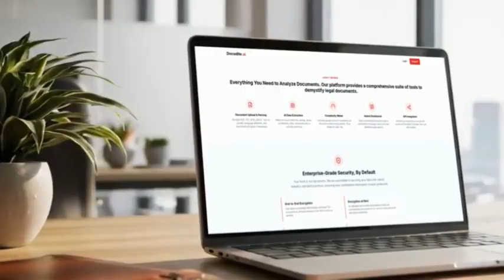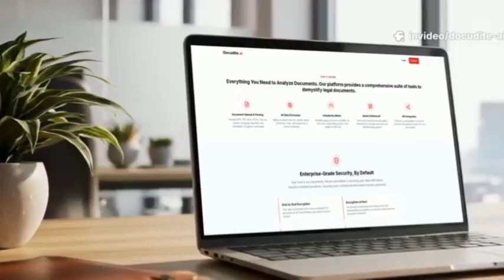Never Sign a Contract Blind Again | DocuDite AI Review Tool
Scene 1: The Problem

Visual: A professional sits at a desk, looking stressed and overwhelmed by a stack of complex legal documents. Text overlays of confusing legal jargon like "indemnification," "force majeure," and "heretofore" float around them.
Voiceover: "Tired of drowning in complex legal documents? Contracts filled with confusing jargon, hidden risks, and unfair clauses? The old way of reviewing documents is slow, expensive, and leaves you guessing."
Scene 2: The Solution - Docudite.ai

Visual: The scene transitions to the clean, modern Docudite.ai interface. A user easily uploads a document with a single click. The Docudite.ai logo animates smoothly on screen.
Voiceover: "Introducing Docudite.ai. The revolutionary AI platform that turns confusing contracts into clear, actionable insights in seconds."
Scene 3: Feature 1 - Instant Risk Analysis

Visual: An animation shows the document being scanned by an AI. A "Complexity Meter" dial moves from low to high, and a "Risk Score" appears. Red flags pop up on specific clauses in the document.
Voiceover: "Instantly understand your document's complexity and overall risk. Our AI scans for over a hundred types of red flags, from unfair liability clauses to missing terms, so you know exactly where the dangers are."
Scene 4: Feature 2 - Intelligent Contract Generation

Visual: A user types a simple description of a deal into a text box (e.g., "A services agreement for a 3-month project"). The screen then shows a fully-formed, professional contract being generated instantly by the AI.
Voiceover: "Need to create a contract? Just describe your deal in plain English. Docudite.ai drafts a legally sound, professional agreement for you, tailored to your needs. Neutral, or biased in your favor—you decide."
Scene 5: Feature 3 - Negotiation Playbook

Visual: With a single click on "Generate Playbook," the analysis report transforms into a strategic document. It shows clear "Talking Points" and "Counter-Offer" suggestions.
Voiceover: "Don't just find risks—fix them. Docudite.ai automatically creates a negotiation playbook from the analysis, giving you the talking points and counter-offers you need to negotiate with confidence."
Scene 6: The Call to Action

Visual: The screen shows a montage of different professionals (lawyers, startup founders, consultants) looking relieved and confident while using the platform. The final shot is the Docudite.ai logo and a clear call-to-action button.
Voiceover: "Stop guessing. Start analyzing. Go from complex document to clear strategy in minutes. Visit Docudite.ai and get your free analysis today."
On-screen Text (End Card):

Logo: Docudite.ai
Tagline: Clarity in Every Clause.
Call to Action: Get Your Free Analysis Now